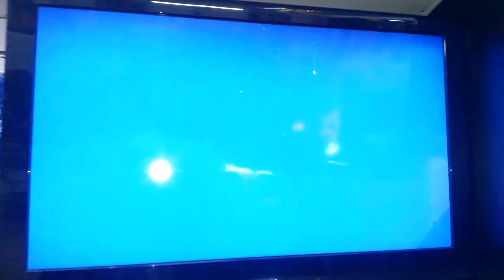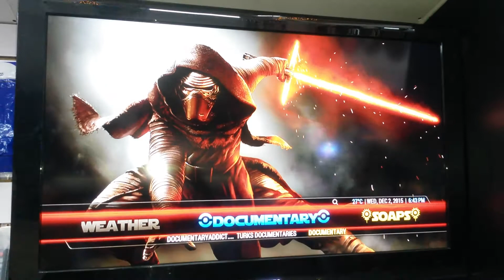STARWARS BUILD FOR KODI!!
This build for the upcoming Star Wars film on Dec 18th!!